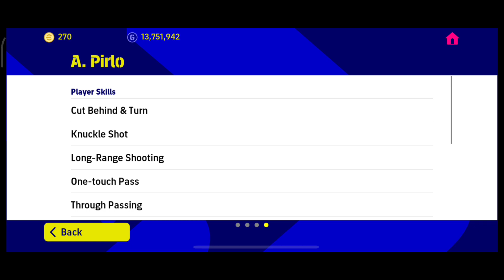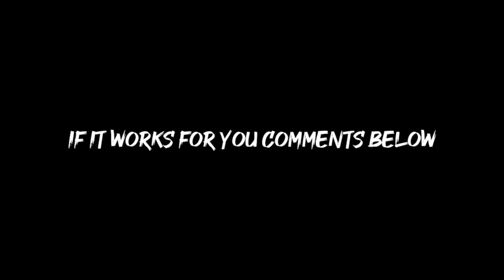Trick To Get Epic Italy | ✅Big Time Cannavaro Epic A. Pirlo,F. Totti | eFootball 2023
Trick To get Epic Italy | ✅Cannavaro Big Time,Epic A. Pirlo,F. Totti | eFootball 2023

efootball 2023
pes 2023 mobile
efootball 2023
efootball 2023 new update
efootball thursday
new update